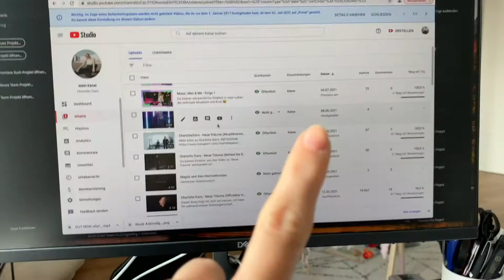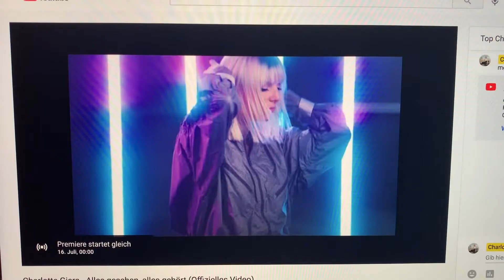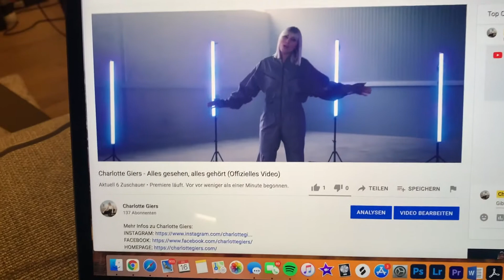Music, Mini & Me - Folge 3: Die Releasewoche von "Alles gesehen, alles gehört"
In dieser Folge nehme ich euch mit in die Releasewoche von "Alles gesehen, alles gehört" mit all den Ups & Downs, die dazugehören und meiner erste Ausfahrt ganz allein mit der kleinen Ellie.